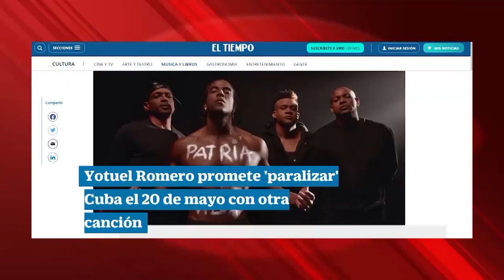Yotuel Estefan o el negocio de “paralizar Cuba” un 20 de mayo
Cinco millones de personas, en toda Cuba, desfilando el Primero de Mayo, en apoyo a la Revolución, apenas generaron noticias internacionales. Pero el nuevo video de Yotuel, aún sin salir, captaba milagrosamente la atención de los medios.